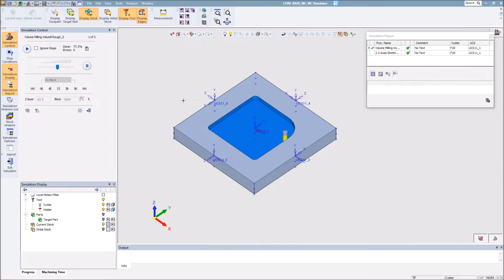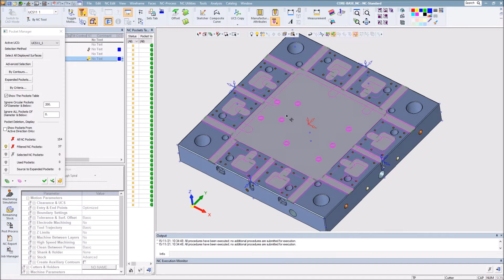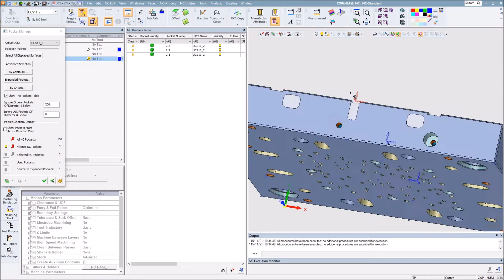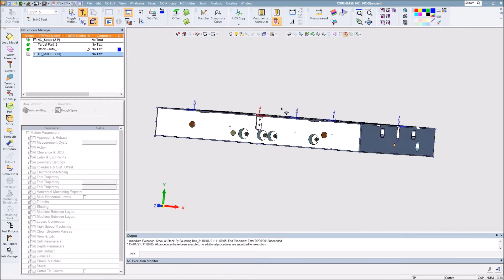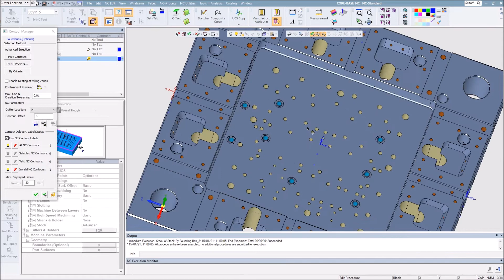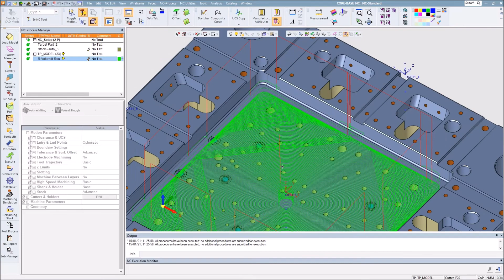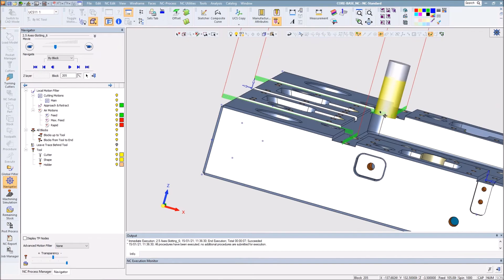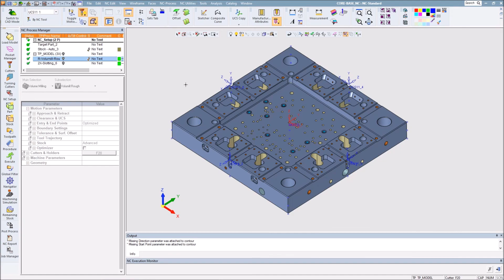Cimatron CAM Advance Part 4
Pocket Manager  In Cimatron E15